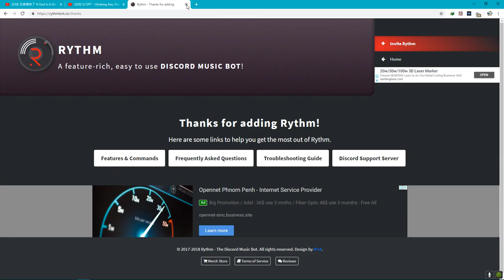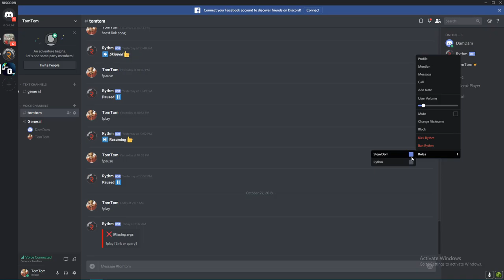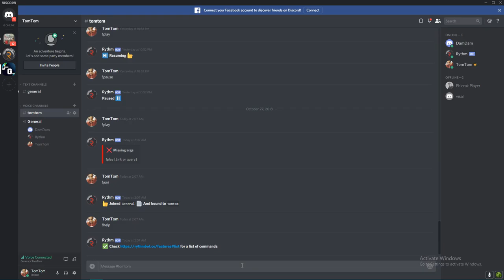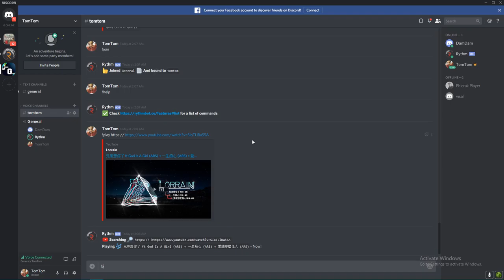the journey to vai kmouch